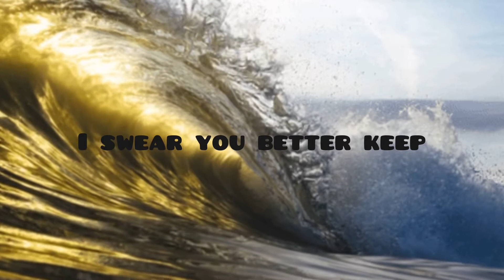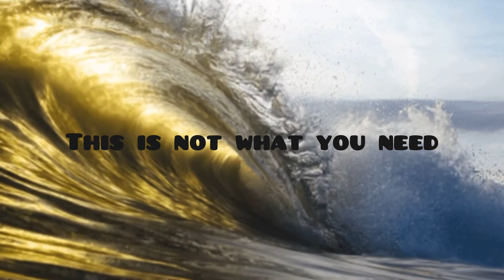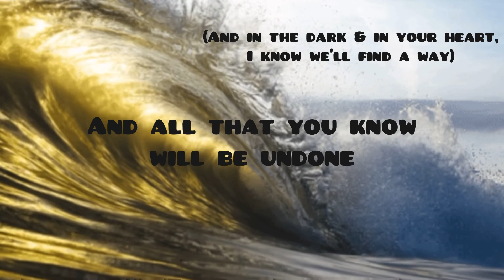Tidal Wave (Official Lyric Video) | James Liandu